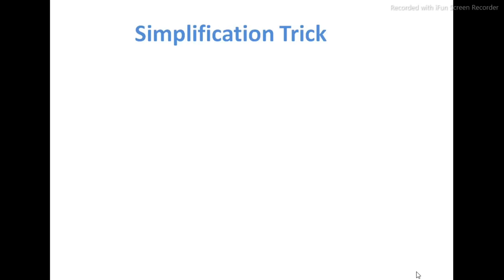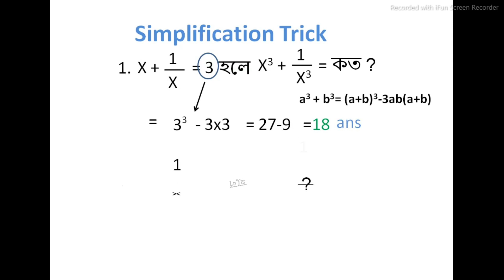Very easy tricks of cube simplification math | How to magic in math trick.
easy tricks,very easy trick,cube simplification,math cube formula,cube simplification math,mathematics,math,maths,cube roots,magic tricks,magic,how to magic,maths trick,maths trick by imran sir,imran sir maths